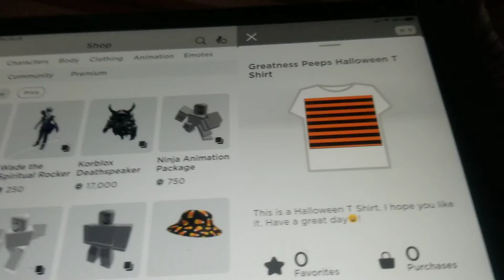Go butly my new merch.